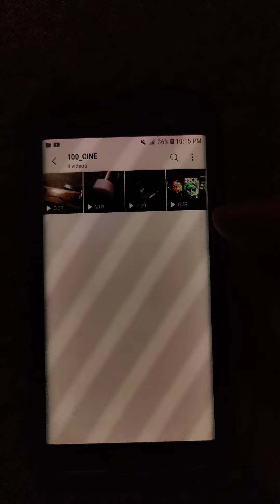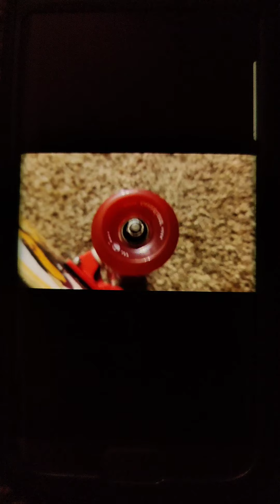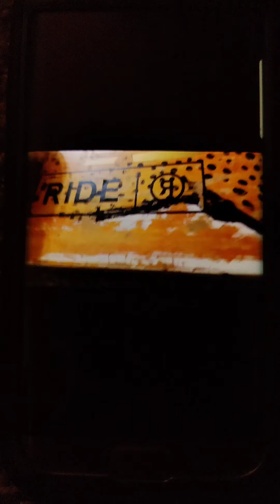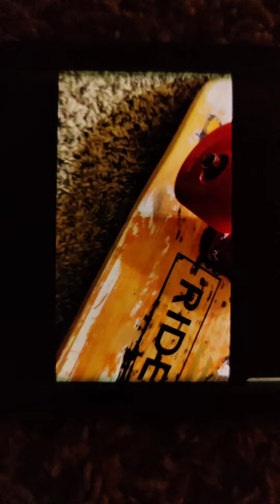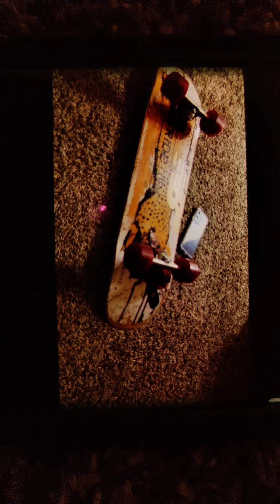August 19, 2022